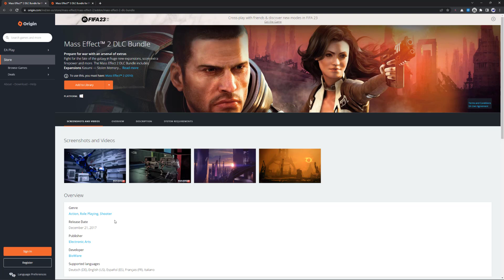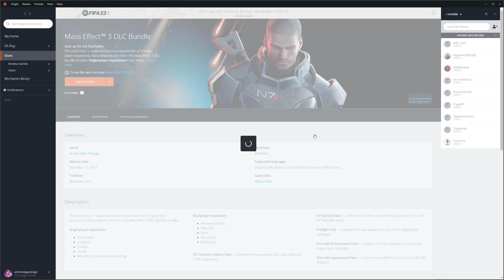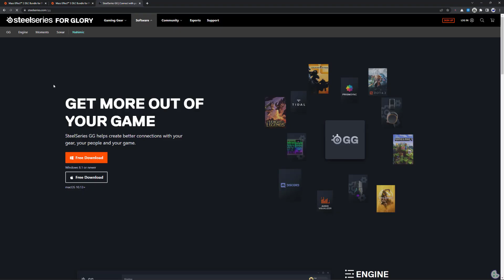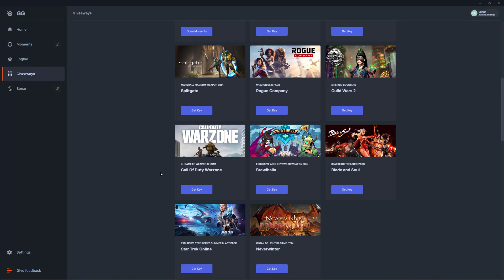Claim Mass Effect 2 & 3 Free DLC Bundle and Another In-Game Items 🔥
★-My PC Specs--★
Graphics Card
Keyboard & Mouse
Primary Mouse
Wanna support?